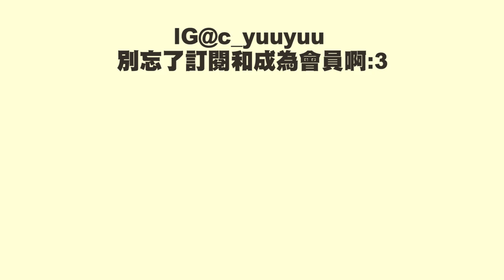幫派中出了一個叛徒😱!! 初入江湖的我變成了行俠仗義的...免費勞工?! - 【煙雨江湖】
⭕Youtube逢星期四至日直播⭕